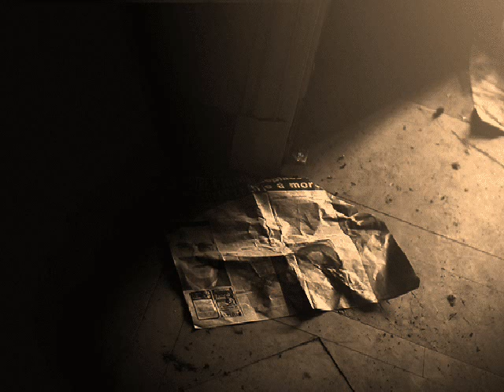στήν υγειά μας 14/12/19 Σταμάτης Γονίδης ~ εγώ θα σου μιλώ ~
Στίχοι:  Μάρω Μπιζάνη

Εγώ θα σου μιλώ με τα τραγούδια μου
στα λόγια τους θα βλέπω τη μορφή σου
κι εσύ θα μου μιλάς με τη σιωπή σου

Κάπως έτσι συμβαίνει η αγάπη πεθαίνει
χάνεται τ’ όνειρο το τραγούδι όμως μένει

τις νύχτες που η αγρύπνια θα με καίει
τις νύχτες που η αγάπη θα μου φταίει